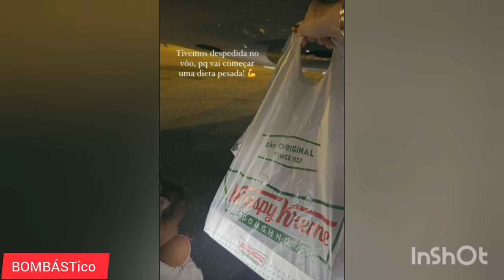Roberto Justus Ana Paula e Vick recebem visita Vick ganha biscoitos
somos fãs da família Justus
vídeo de informações diárias de famosos